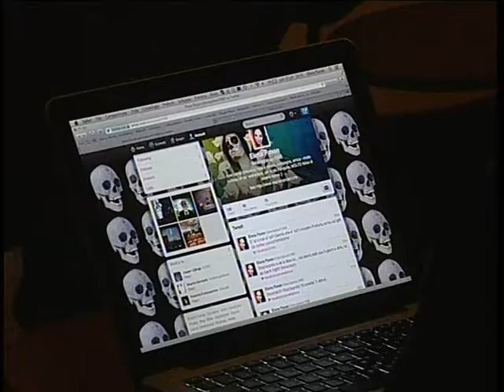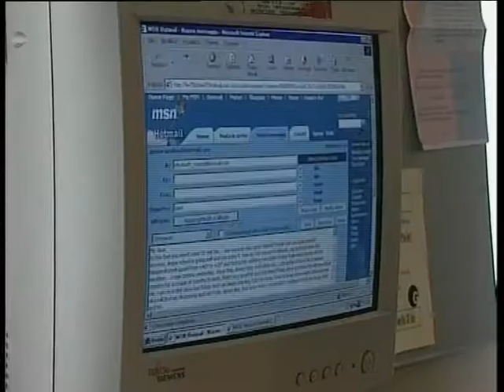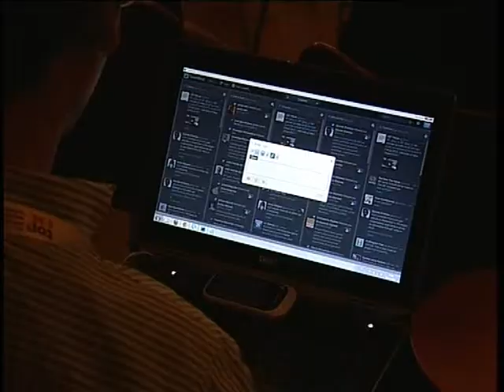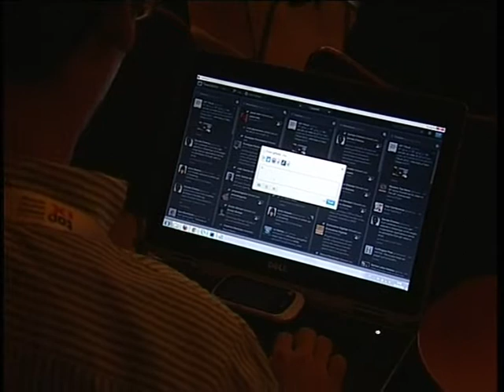CSI AG 2014